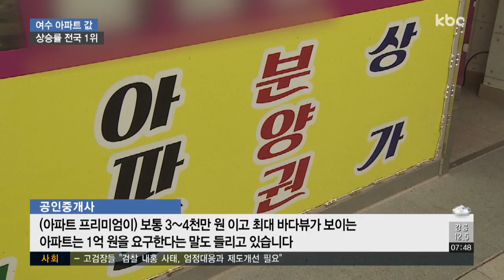아파트 값 상승률 전국 최고.."투기세력 유입"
전국 기초자치단체 가운데, 여수시의 아파트 값 상승률이 가장 높은 것으로 나타났습니다.

부동산 전문가들은 외부 투기세력이 유입된 결과로 보고 있는데, 대책 마련이 시급합니다.